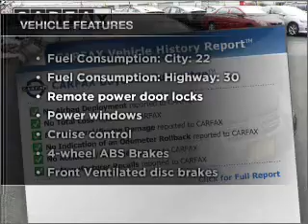2006 Volkswagen Jetta - Danvers MA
Year: 2006
Make: Volkswagen
Model: Jetta
Trim: 2.5
Engine: 2.5 liter inline 5 cylinder 20 valve
Transmission: Automatic
Color: Platinum Gray
Mileage: 57790
Add